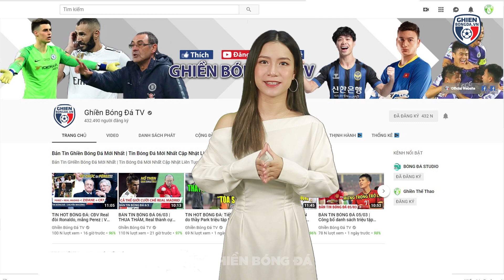BẢN TIN TRƯA 9/10: Vắng Messi, PSG HÒA hú vía? Quang Hải ghi bàn thắng LỊCH SỬ tại Ligue 2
Chào mừng các bạn đang đến với bản tin bóng đá trưa ngày hôm nay của Ghiền Bóng Đá TV. Bản tin hôm nay sẽ có những nội dung đáng chú ý sau
Messi vắng mặt, Ramos thẻ đỏ, PSG bị cầm hòa
Quang Hải ghi bàn thắng lịch sử cho Pau FC
Haaland lặp lại thành tích ghi bàn kỳ lạ cho Man City sau 65 năm
Ghét Ten Hag ra mặt, MU tìm người thay Ronaldo